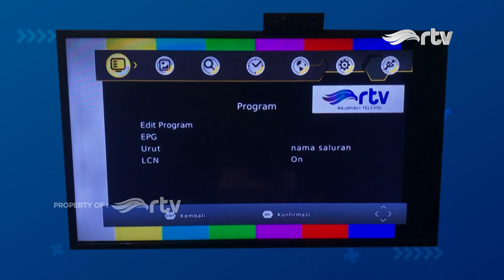Ustadz On The Road - Ibuku Surgaku